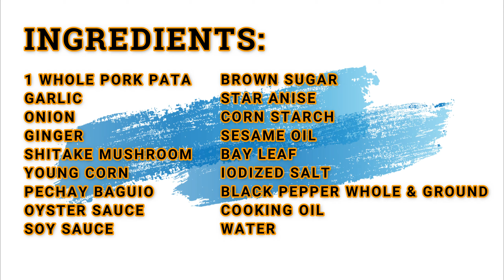PATA TIM Chinese Style | Easy to Cook